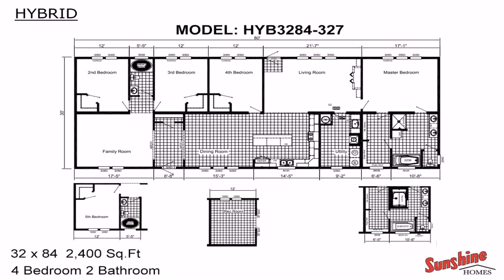2 Story House Plans With Large Kitchen